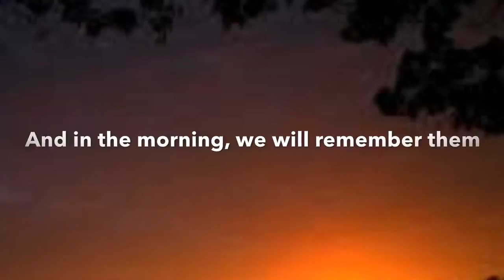We Will Remember by Mike Stanley